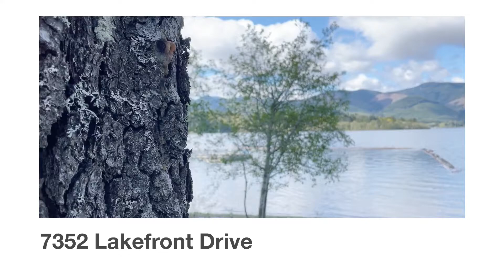7352 Lakefront Drive FOR SALE